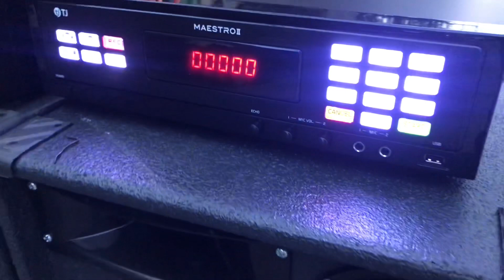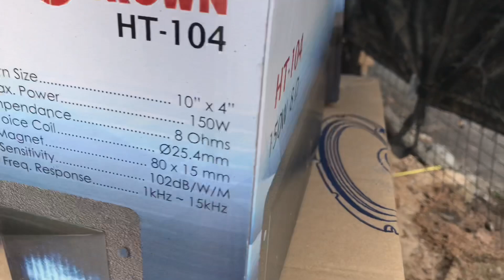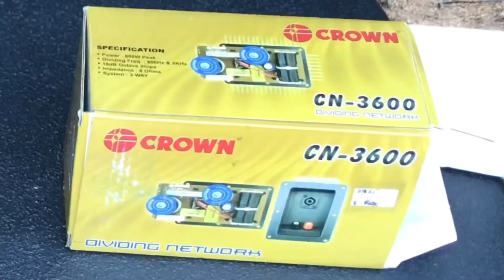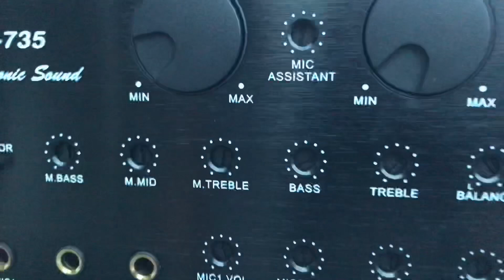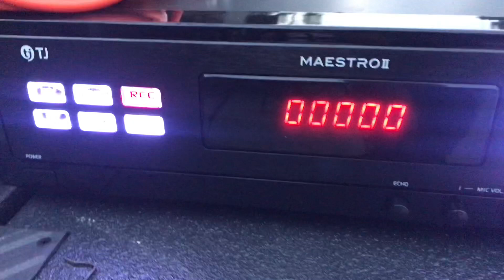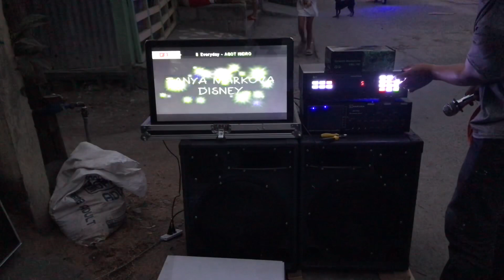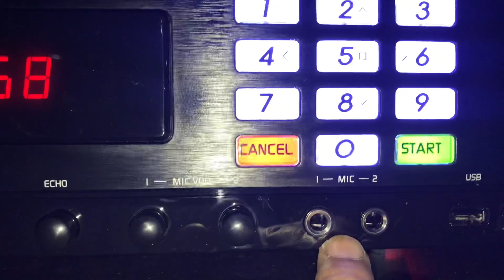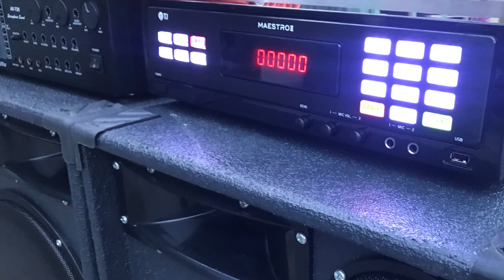VIDEOKE SET ASSEMBLY ( 3WAY SET) PLAYER TJ MAESTRO 2, AMP SAKURA 735 SUB WOOFER 450WATTS SIZE 15